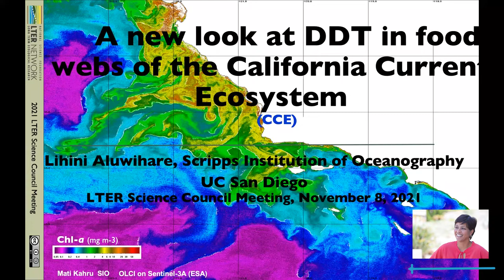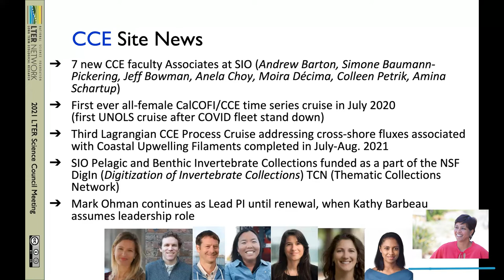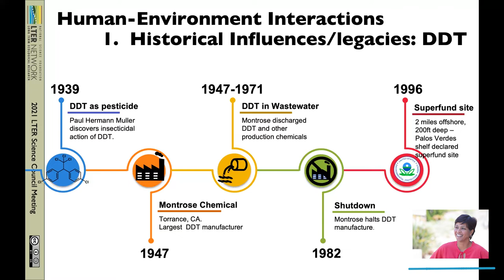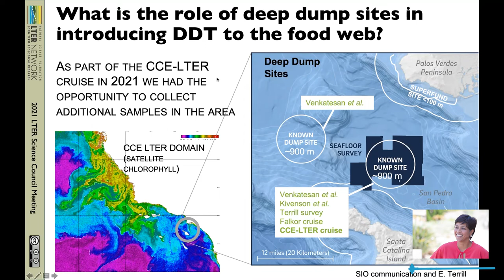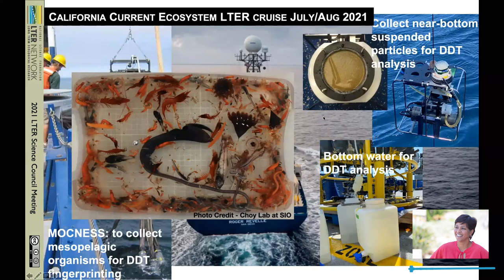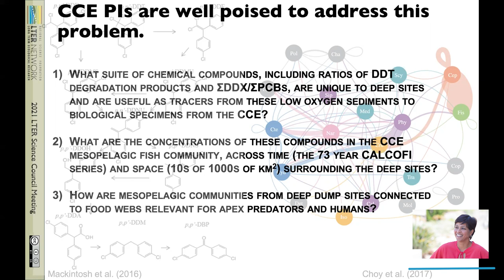A new look at DDT in the food webs of the California Current Ecosystem | 2021 Site Lightning Talks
Lihini Aluwihare discusses how the historical legacy of DDT dumping in Southern California affects present day food webs. Part of the 2021 Science Council Lightning Talks.